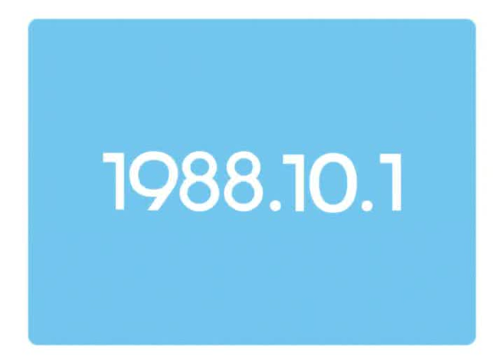1988.10.1 삼양 안전을 위한 첨단플라스틱을 만든날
삼양그룹 화학 광고